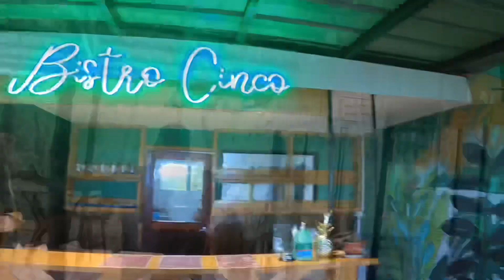El Cinco bukidnon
beauty of nature. el cinco farmville kitaotao bukidnon